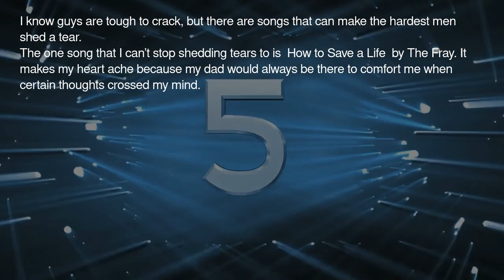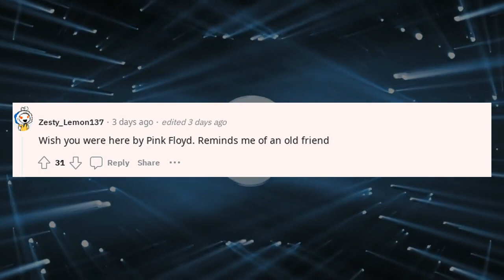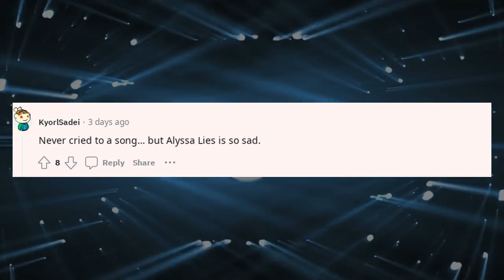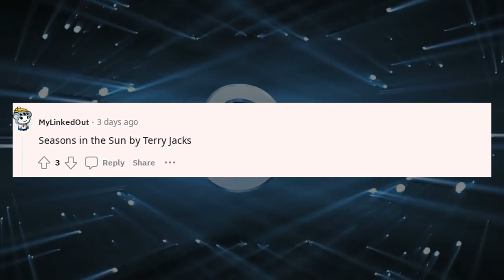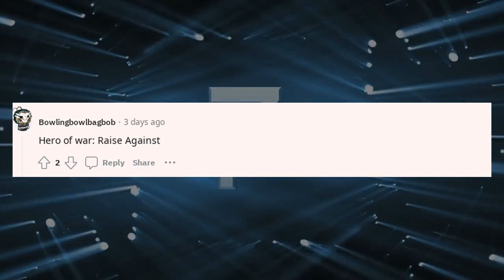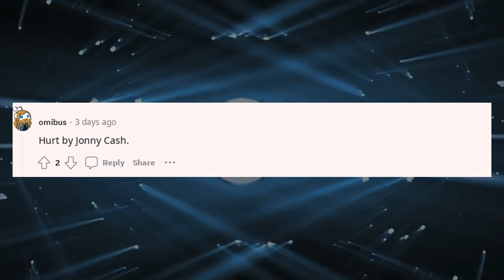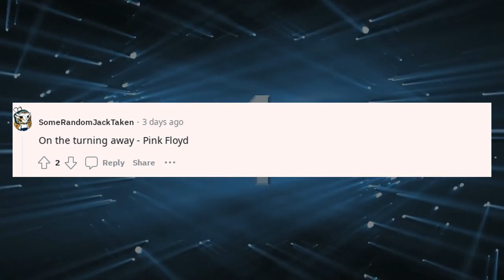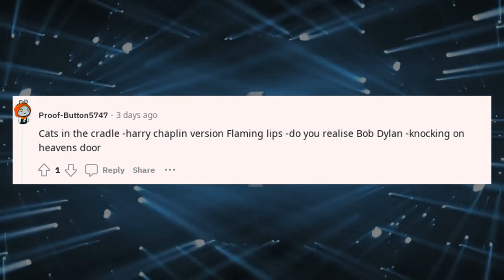Best Askreddit Stories | Guys What Song Makes You Shed a Tear ?